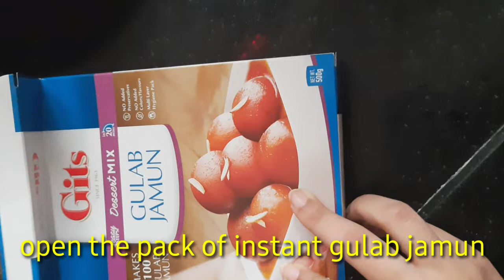Instant gulab jamun recipe by It's Snack Time| Gits Gulab Jamun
ingredients
gits gulab jamun packet
milk
ghee
sugar
water